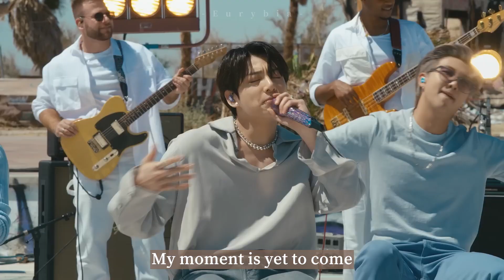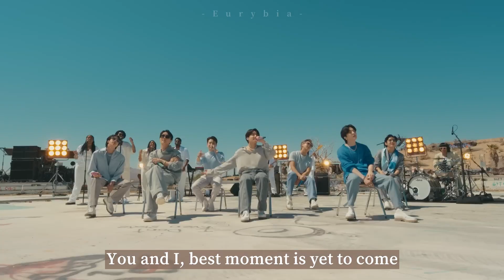BTS (방탄소년단) - Yet To Come (The Most Beautiful Moment) 中字歌詞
收到願望 許願了這首歌🌠 恭喜你許願成功!!

期待他們一起回來的那一天💜

⚠️轉載請註明出處，勿二傳二改
⚠️影片為學習用途 無任何營利；音樂版權為所有者所有